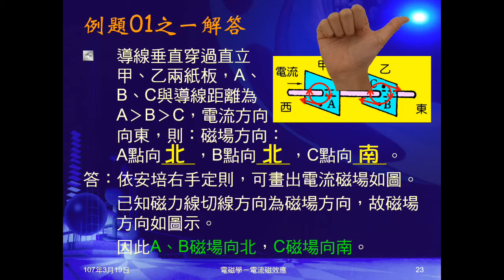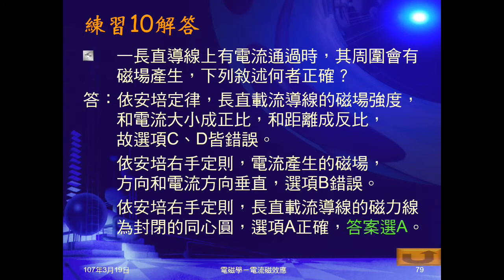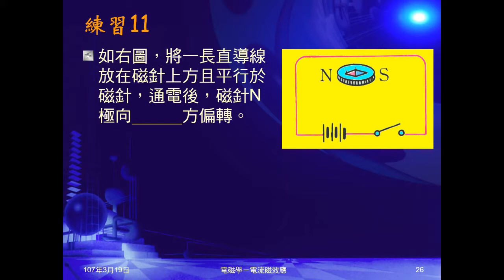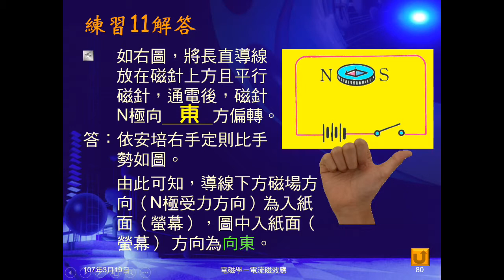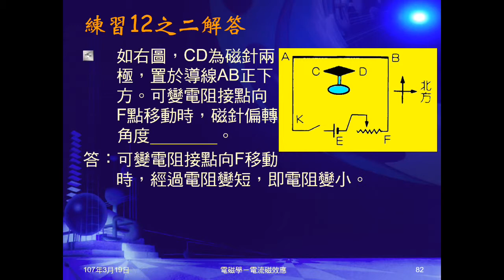106學年國三理化＿磁與電磁學19：例題01；練習10～12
例題01給穿過兩直立紙板長直導線，有不同距離三點，問三點的磁場方向及大小次序。練習10問關於載流長直導線之磁場，敘述何者正確。練習11、12圖示電流，問下方磁針偏轉方向，練習12又問調整可變電阻後，磁針偏轉變化。